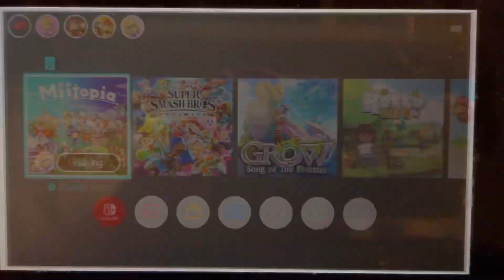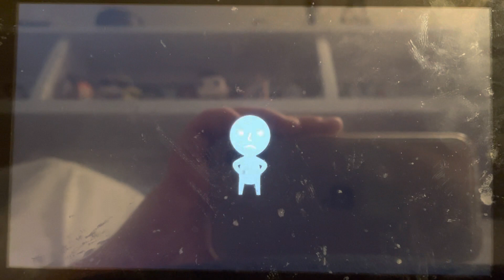Sam’s Harsh Punishment